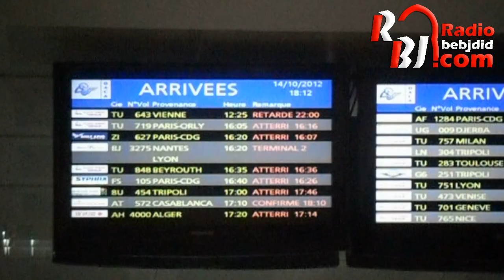ريبورتاج خاص بعودة الإفريقي بطل العرب إلى تـونس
أجواء الجماهير التي كانت في استقبال الوفد وحوارات مع اللاعبين والمسييرين والمدرّب